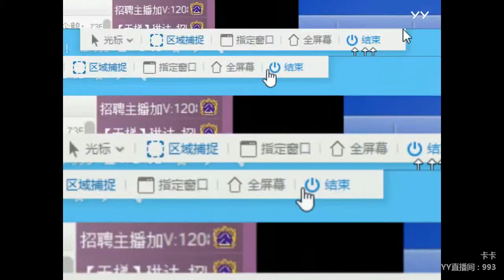YY LIVE 燃舞蹈 卡卡 -《燃舞蹈》（Artists・Sing・Music・Dance・Instrument・Talent Shows・DJ・KPOP・Remix・LIVE)